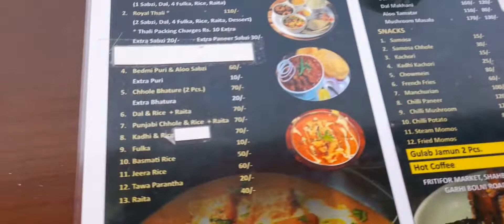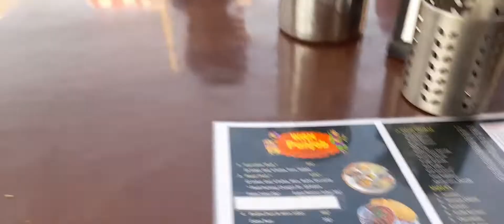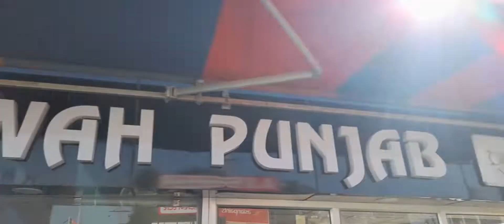Wah Punjab Restaurant😎 @spbhaikevlogs5776